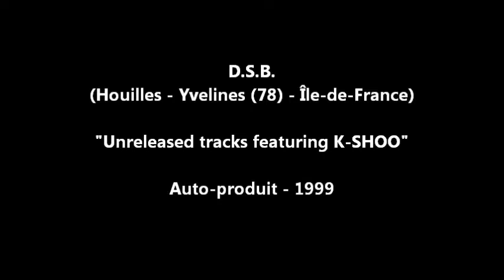D.S.B. - Unreleased tracks featuring K-SHOO - 1999 (Full album)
D.S.B.
( Fusion / Electro / Rock )
Houilles - Yvelines (78) - Île-de-France
Actif de : 1995 à 1999 (info à confirmer )

Démos maison inédites enregistrées avec K-SHOO entre 1998 et 1999.

A l'image de ce que le groupe à pu faire en 1998 avec sa démo 4 titres, le groupe expérimente une fois de plus des mélanges toujours aussi surprenants. Cette fois ci c'est en collaboration avec un certain Denis NACCACHE, aussi connu sous le nom de K-SHOO et qui est un peu le symbole du rock alternatif français des années 80, puisqu’il était le chanteur leader de "Dirty District", groupe phare français qui fait toujours l’objet de nombreux sites internet.
Il a fait ensuite partie de nombreux groupes qui ont fait référence sur la scène française et internationale tels que "Boost" & "Noxious Enjoyment".
Présent sur de nombreux albums, cet artiste qui a un peu plus de 1000 concerts à son actif, en France et à l’étranger ( notamment au Canada) donne aujourd'hui des courts de chant dans une école de Noisy Le Roi dans les Yvelines (78) en région Île-de-France.

"Unreleased tracks featuring K-SHOO 1999"
Auto-produit

00:00 - D.S.B feat K-SHOO - 01 - Tsunami - 3'43
03:42 - D.S.B feat K-SHOO - 02 - Time - 4'21
08:05 - D.S.B feat K-SHOO - 03 - Dark - 4'44
12:48 - D.S.B feat K-SHOO - 04 - Circle - 5'17
18:03 - D.S.B feat K-SHOO - 05 - Sami I 99 - 4'23
22:27 - D.S.B feat K-SHOO - 06 - Thunder - 2'23

Pour acheter l'album:
Pas trouvé d'exemplaire en vente sur le net !

Montage vidéo : Philippe BERTRAND